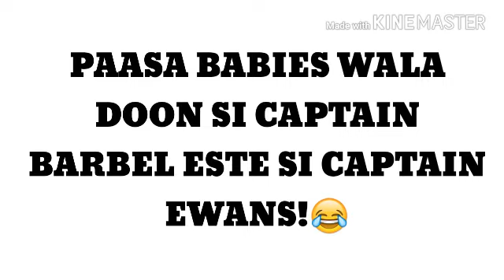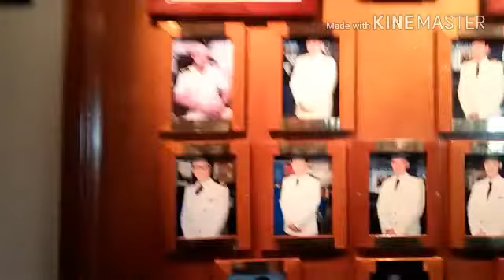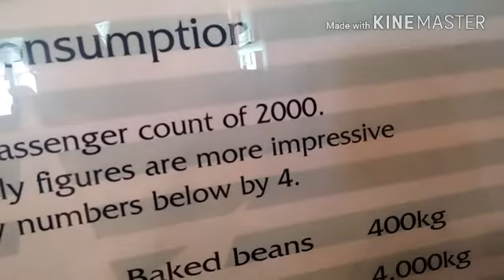CRUISE TRIP💕|Day 1|Vlog#19|Althea Dhane❤